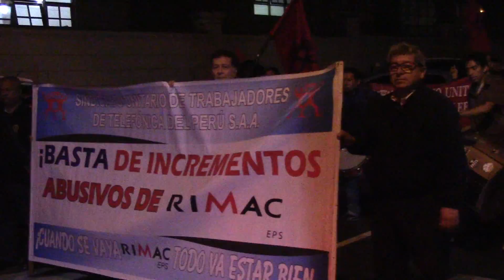JORNADA DE LUCHA CONTRA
2DO 09J15: "TELEFÓNICA NO RESPETA, EL DERECHO SINDICAL" "EL PLIEGO ES UN DERECHO DE TODOS Y PARA TODOS"